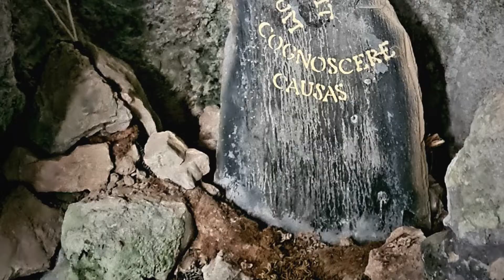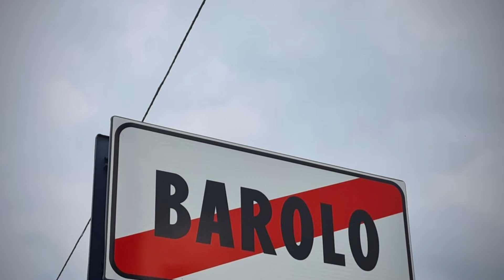BOSSEA GROTTE E TREKKING NELLE LANGHE